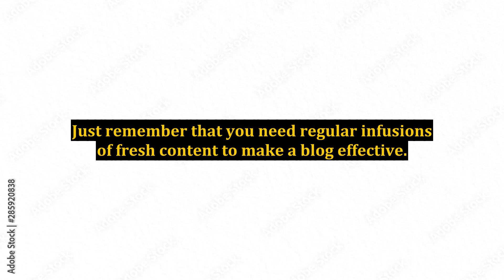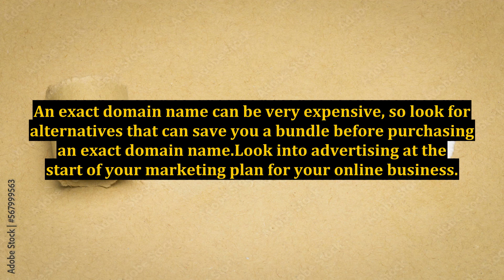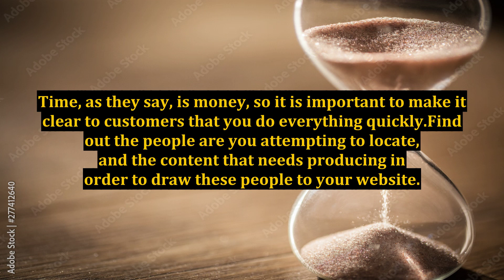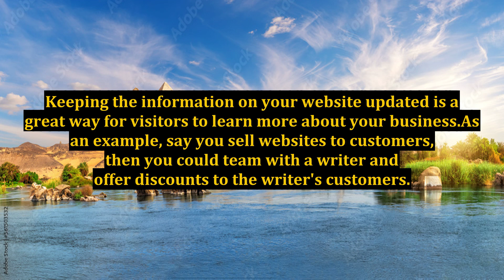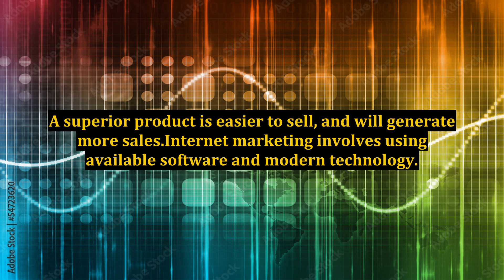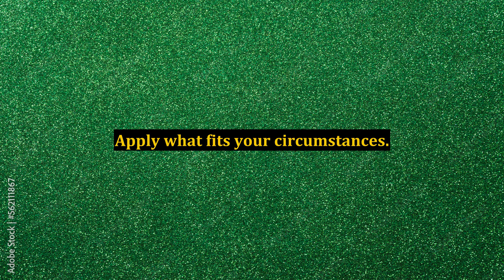Use These Tips To Make An Impact With Internet Marketing